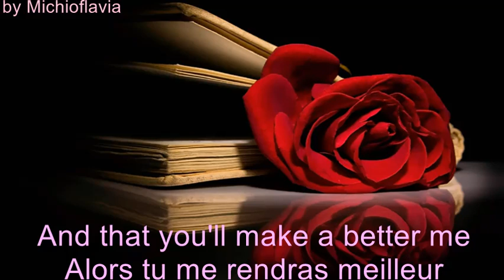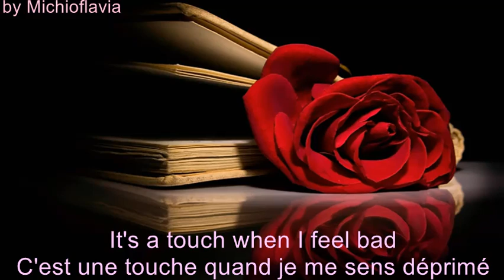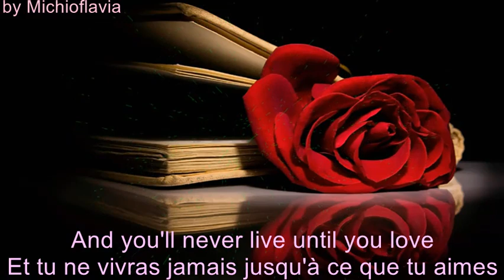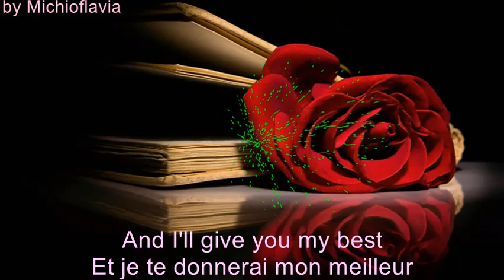Everyday I Love You - Translated in French by michioflavia